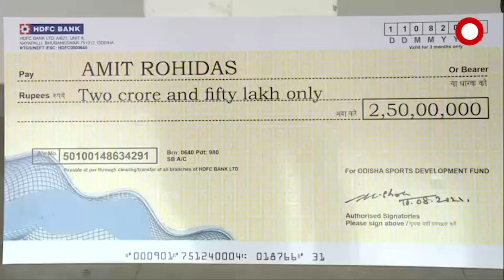ହକି ଖେଳାଳୀଙ୍କୁ ପୁରସ୍କାର ଘୋଷଣା କଲେ ମୁଖ୍ୟମନ୍ତ୍ରୀ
4 ଓଡିଆ ଅଲିମ୍ପିଆନ ହକି ଖେଳାଳୀଙ୍କୁ ଆର୍ଥିକ ପୁରସ୍କାର ଘୋଷଣା କଲେ ମୁଖ୍ୟମନ୍ତ୍ରୀ । ବୀରେନ୍ଦ୍ର ଲାକ୍ରା, ଅମିତ ରୋହିଦାସଙ୍କୁ 2 କୋଟି 50 ଲକ୍ଷ ସହ DSP ପଦରେ ନିଯୁକ୍ତିର ସୁଯୋଗ । ଦୀପଗ୍ରେଲ ଏକ୍କା ଓ ନମିତା ଟପ୍ପୋଙ୍କୁ 50 ଲକ୍ଷ ଟଙ୍କାର ପୁରସ୍କାର ରାଶି ଘୋଷଣା କଲେ ରାଜ୍ୟ ସରକାର